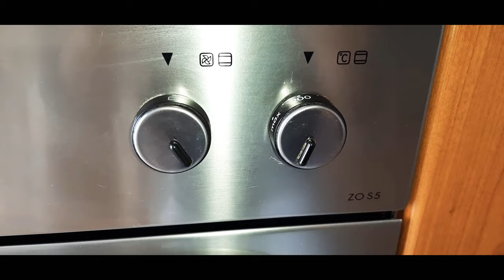Lasagne all'italiana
Ingredienti per 3 persone:
500 gr. di ragù
Parmigiano grattugiato q.b.
Sfoglia lasagna secca o fresca q.b.

Per la besciamella:
500 ml di latte intero
50 gr. di farina 00
50 gr. di burro
1 pizzico di sale

Buon appetito😁